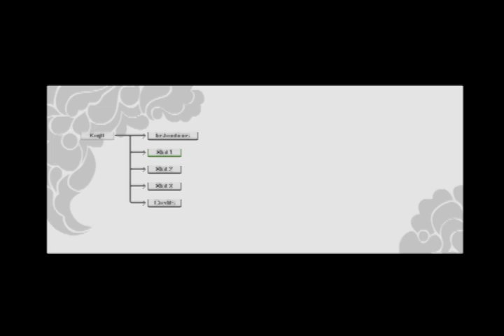Knytt | Brazen Braden Plays FreeWare!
Knytt (& Knytt Stories) is a little freeware title developed by Nifflas Games and released in 2006. Basic storyline is as follows. The Knytt (you) was abducted by an alien. Traveling through space, the UFO flies into a meteor & crashes on a nearby planet strewing parts all over the place. Luckily you and the alien survive and it is up to you to gather up all the UFO parts in order to make your way back home.